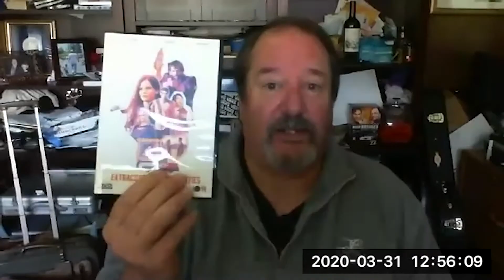Actor and Screenwriter Bob Sáenz on the Craft & Business of Screenwriting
In this video-recorded interview on the DreamPath Podcast, actor and screenwriter Bob Sáenz talks about leaving his career in the furniture business at the age of 40 to become a successful actor and screenwriter. Bob has not only acted in many films and televisions series (getting his start as an extra on Nash Bridges with Don Johnson), has optioned and sold numerous screenplays. In this interview, Bob also talks about his new book That's Not The Way It Works: A No-Nonsense Guide to the Craft and Business of Screenwriting. Bob's film Extracurricular Activities is now streaming on Amazon Prime.